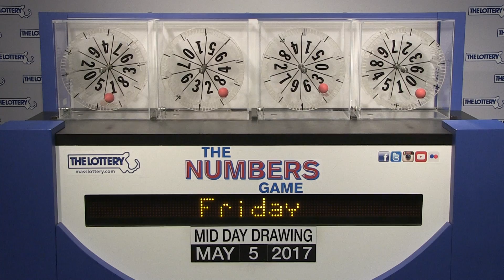Midday Numbers Game Drawing: Friday, May 5, 2017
The official winning numbers in the Mass. State Lottery's Midday Numbers Game drawing for Friday, May 5, 2017 are: 1-8-3-0.